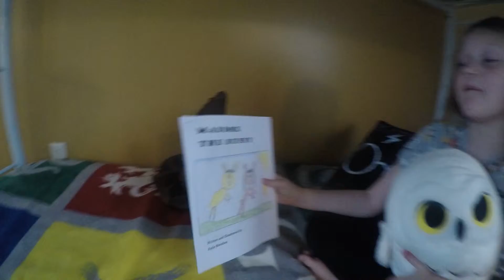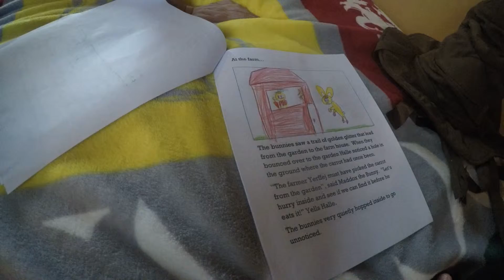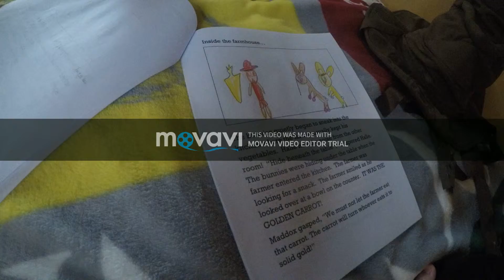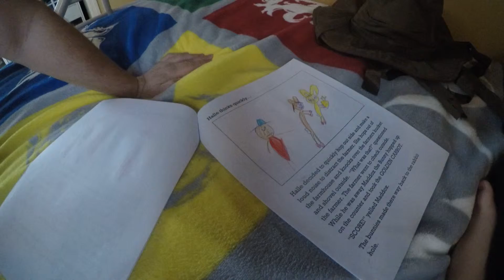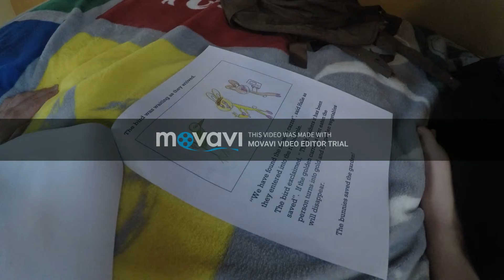Halle's reading school reading Maddox the Bunny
Halle is reading Maddox the bunny. She made it with her dad. Halle loves reading.